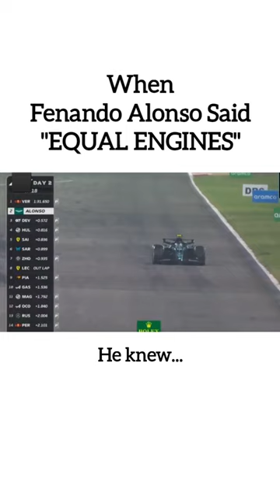Fernando Alonso is faster with "EQUAL ENGINES " - Lewis Hamilton Bahrain Grand Prix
When Fernando Alonso Said he wished for equal engines, he knew he would be faster. His recent speed in Aston Martin is mind-blowing.  He's keep up with the Redbull and Ferraris !